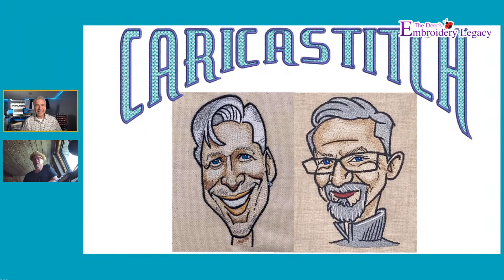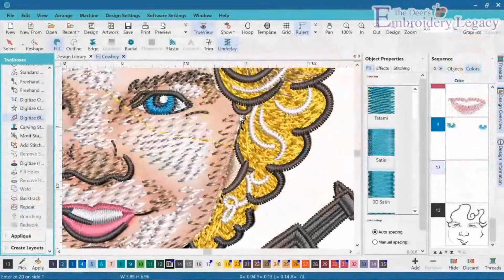Carica-Stitch - Personalized Embroidery Caricature Designs Live Stream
Introducing Carica-Stitch! Personalized Embroidery Caricature Designs 😍

We have combined the artistic talents of Daryl Stephenson and John Deer so you can create totally unique embroidery memories that will be sure to make your friends, family, or self smile from ear to ear!

Join us this Thursday, July 8th at 8 pm EDT on Youtube or Facebook Live for an exclusive interview with artist Daryl Stephenson. 📹🔴

If you've ever wondered what you would look like stitched out on your machine be sure to tune in to learn more about the new Carica-Stitch,! Plus we’ll be giving away prizes! 😉